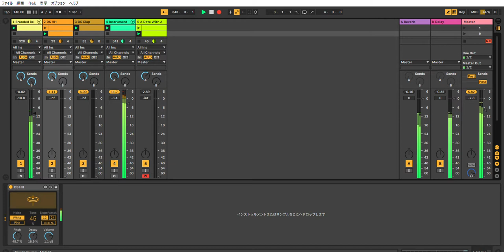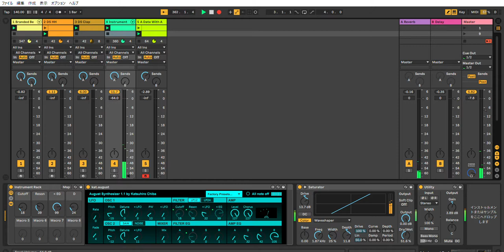Ableton Live 10 Acid Techno Performance #25